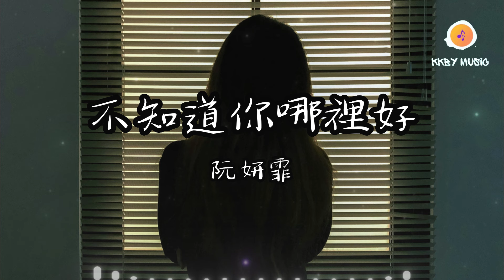阮妍霏 - 不知道你哪裡好『你曾是我逢人提的炫耀 也是我如今唯一的解藥』【動態歌詞 Lyrics】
0:00 阮妍霏 - 不知道你哪裡好
0:44 副歌 (Refrain)

不知道你哪裡好 - 阮妍霏
詞：任永恒
曲：任永恒
編曲：紐布拉斯

我怕手機偶爾的安靜
也怕忘記開的提醒
不經意錯過你的消息
對話框裡的字字句句
最後一行僅剩對不起
你就找個人在一起
這樣我能忘記
不知道你到底哪裡好
可無論誰也代替不了
你曾是我逢人提的炫耀
也是我如今唯一的解藥
可是我怎麽也忘不了
現在我只能做到不打擾
你幸福就好